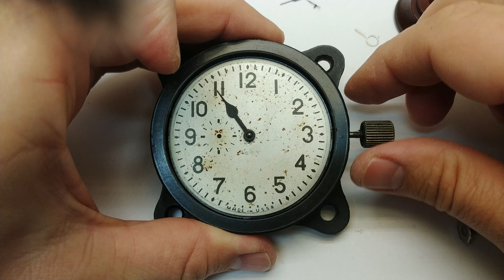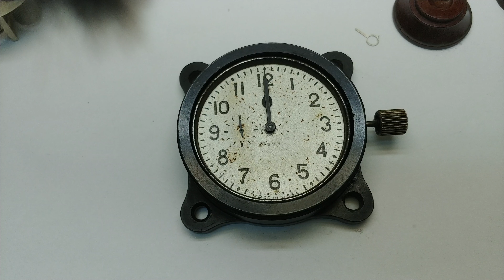Zchz karbolit ZChZ Vintage Military Russian Tank T-34 USSR Aircraft Helicopter Clock chk-6 USSR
Zchz karbolit instrument watch (small aviation) USSR 1959 watch restoration . Ремонт часов.  Реставрация .
The watch has been serviced to remove old grease and small debris. I did not show the cleaning of the mechanism in a special solution on the video. Then there was the assembly of the mechanism with the supply of new synthetic oil. I checked the accuracy of the course in another workshop, there is no video.
Часы были обслужены, чтобы удалить старую смазку и мелкий мусор. Чистку механизма в специальном растворе я на видео не показывал. Потом была сборка механизма с подачей нового синтетического масла. Точность хода проверял в другой мастерской, видео нет.